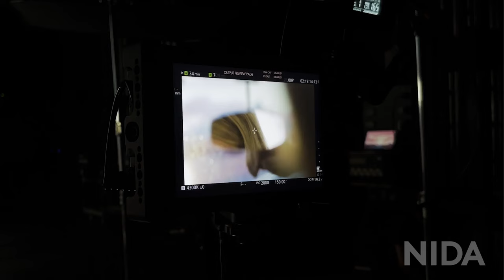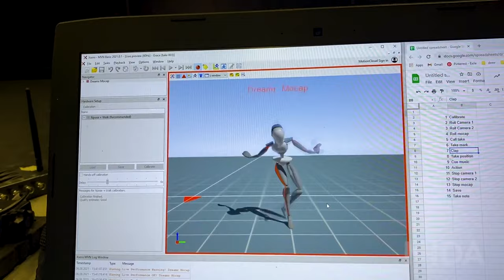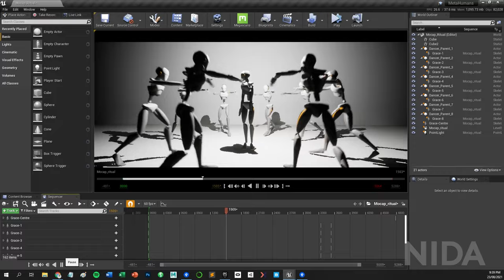BFA Acting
Do you have the passion and courage to become an actor?
At NIDA, we believe there is no ‘one way’ to act, and that each actor is unique. As you progress through the course, you will be equipped with a wide range of skills and techniques to enhance your craft for theatre, musical theatre, film, multimedia and television.

You will work alongside inspirational staff and guest artists that have contemporary knowledge relevant to the demands of industry. You will do all this in NIDA’s state-of-the-art professional theatres and facilities which provide you with the best possible learning environment.

By the end of your training, you will be a flexible, adaptive, future-facing artist capable of the highest level of artistic expression and ready for a confident life-long career.

Cinematographer: Jack Shepherd
B-roll Cinematographer: Stephanie Furdek
Sound Technician: Luke Fuller
Editor: Deborah Sovierzoski